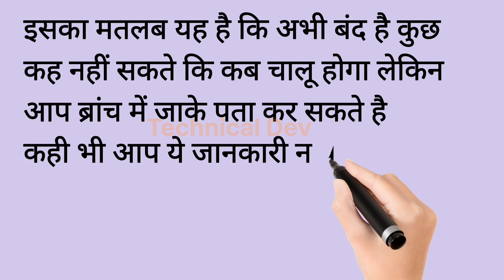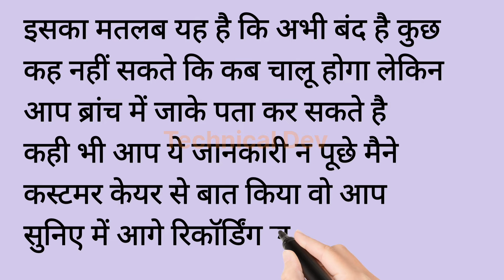RMGB Banking service Problem। RMGB का सर्वर ठप कब चालू होगा।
In this video, we discuss the ongoing RMGB banking service issues and the downtime of the RMGB server.

RMGB
RMGB server down
RMGB banking issues
RMGB server update
RMGB problem
RMGB service
RMGB customer service
banking service problems
server downtime
RMGB news